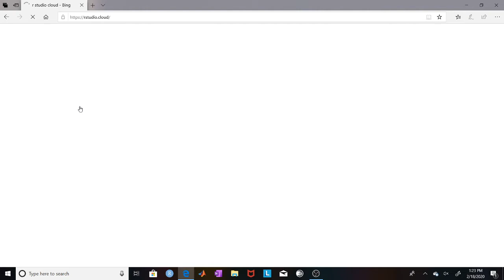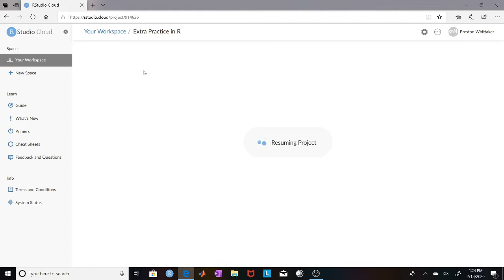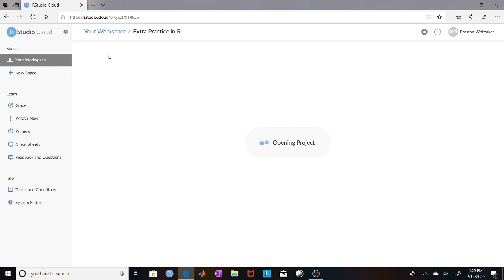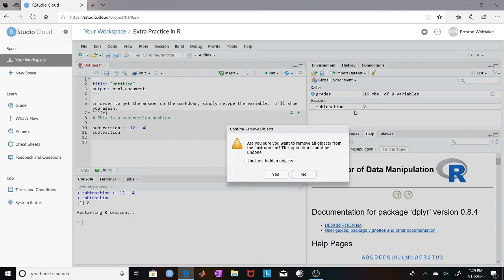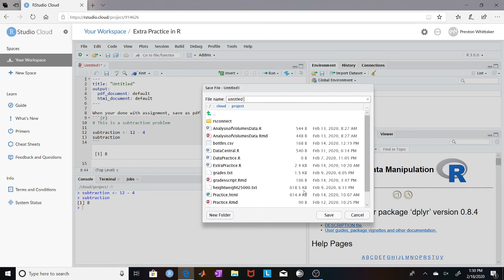Basics of R Markdown